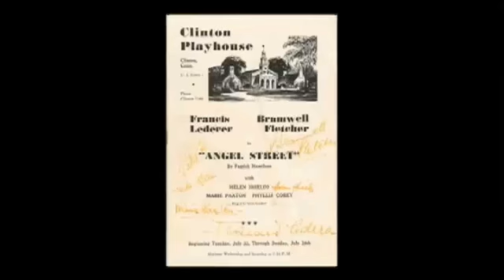Phyllis Weston | 2008 Rosa F. & Samuel B. Sachs Fund Prize Recipient